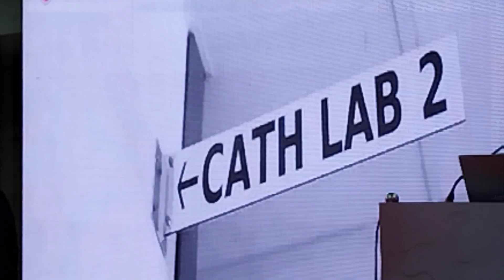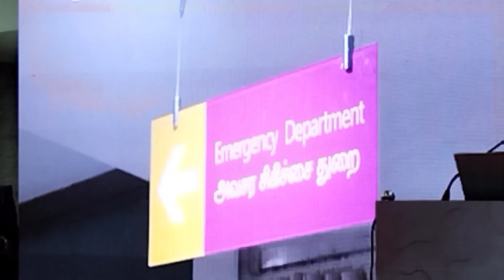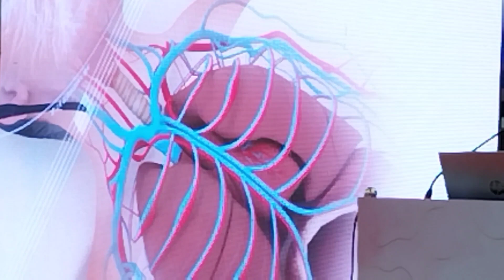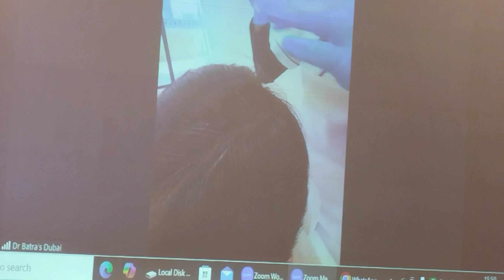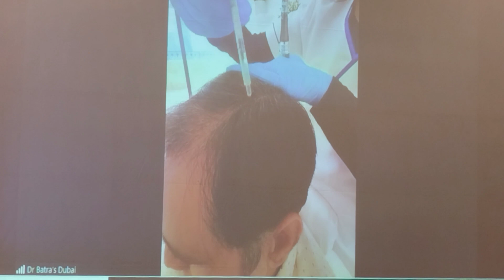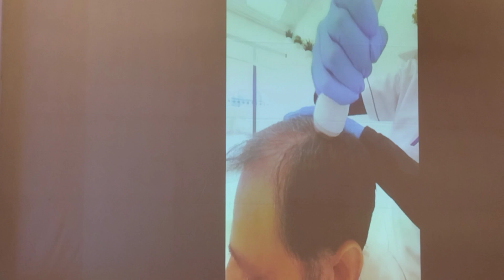சர்வதேச நெறிமுறைகளின் அடிப்படையில் இதய இரத்தநாள அறுவைசிகிச்சை நிபுணர்,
அதிவேக உயிர்காப்பு பதில்வினைக்காக
இந்தியாவின் முதல் 'இதய அதிர்ச்சி சிகிச்சை குழு’-ஐ அறிமுகம் செய்யும் வடபழனி, காவேரி மருத்துவமனை

சென்னை, செப்டம்பர் 26, 2024: உயர்சிகிச்சைக்கு புகழ்பெற்ற காவேரி மருத்துவமனை – வடபழனி இந்தியாவின் முதல் ஒருங்கிணைக்கப்பட்ட இதய அதிர்ச்சி சிகிச்சை குழு தொடங்கப்படும் நிகழ்வை அறிவிப்பதில் பெருமிதம் கொள்கிறது; இதன் மூலம் மேம்பட்ட இதய சிகிச்சை பராமரிப்பில் ஒரு புதிய தரஅளவுகோலை இம்மருத்துவமனை நிறுவுகிறது. தீவிரமான சீர்பிறழ்வுகளை தொடர்ந்து இதயத்தம்பம்/இதய செயலிழப்பு போன்ற உயிருக்கு ஆபத்தான நிலைகளிலுள்ள நோயாளிகளுக்கு விரைவான, ஒருங்கிணைக்கப்பட்ட இடையீட்டு சிகிச்சையை வழங்குவதற்கென இக்குழு உருவாக்கப்பட்டிருக்கிறது. சிகிச்சை வழங்குவதில் ஏற்படும் தாமதம் பல நேரங்களில் உயிரிழப்பிற்கு வழிவகுக்கக்கூடும் என்பதால், இது நிகழாமல் தடுப்பதே இந்த புதுமையான நடவடிக்கைக்கான காரணமாகும்.

ஒரு பிரத்யேக ஹெல்ப்லைன் வழியாக இதய அதிர்ச்சி சிகிச்சை குழுவின் சேவையை அணுகிப்பெற முடியும். நோயாளிகள், நோயாளிகளை கவனித்துக் கொள்பவர்கள் மற்றும் குடும்பத்தினருக்கு மருத்துவமனையோடு தொடர்புக்கான ஒற்றை முனையாக இந்த ஹெல்ப்லைன் செயல்படும்.  பல்வேறு துறைகளை தொடர்பு கொள்வதற்கான அவசியத்தை நீக்குவதன் வழியாக உயிருக்கு ஆபத்தான முக்கியமான தருணங்களில் தாமதமின்றி உயிர் காக்கும் இடையீட்டு சிகிச்சைகள் உடனடியாக வழங்கப்படுவதை இக்குழு உறுதி செய்யும்.

இந்த முன்னெடுப்பின் தனித்துவமான அம்சம் என்பது, வழக்கமான மூன்றாம் நிலை சேவைகள் என்பதையும் கடந்து மிகவும் பிரத்யேகமான உயர் மருத்துவ சிகிச்சையான நான்காம் நிலை பராமரிப்பை வழங்குவதற்கான ஏற்பாடாகும். நான்காம் நிலை சிகிச்சை பராமரிப்பில் அரிதான மற்றும் சிக்கலான செயல்முறைகள் போன்ற மேம்பட்ட சிகிச்சைகள், இதய அறுவைசிகிச்சை மற்றும் இதயமாற்று சிகிச்சை போன்ற பிரிவுகளில் தனிச்சிறப்பான நிபுணத்துவம் ஆகியவை உள்ளடங்கும்.  காவேரி மருத்துவமனை போன்ற சிறப்பு மையங்களில் வழங்கப்படும் இத்தகைய அளவிலான பராமரிப்பு, உயிருக்கு ஆபத்தான நிலையிலுள்ள நோயாளிகளின் நிலைமையை சீராக்க மெக்கானிக்கல் சர்குலேட்டரி சப்போர்ட் (MCS) சாதனங்களை ஒருங்கிணைக்கிறது மற்றும் இச்சேவையானது 24/7 அடிப்படையில் எப்போதும் கிடைக்கப்பெறுகிறது.

இதய அதிர்ச்சி சிகிச்சை குழுவில் இதய சிகிச்சை மருத்துவர்கள், இதய அறுவைசிகிச்சை நிபுணர்கள், மயக்கவியல் வல்லுநர்கள் மற்றும் தீவிர சிகிச்சை மருத்துவர்கள் உட்பட பல்வேறு துறைகள் மற்றும் பிரிவுகளைச் சேர்ந்த நிபுணர்கள் இடம் பெறுகின்றனர். உயிருக்கு ஆபத்தான சூழ்நிலைகளில் சாத்தியமுள்ள மிகச்சிறந்த சிகிச்சையை உடனடியாக வழங்குவதற்கு இவர்கள் ஒருங்கிணைந்து ஒத்துழைப்புடன் இயங்குகின்றனர். சிகிச்சையளிக்கப்படாத இதய அதிர்ச்சி நிகழ்வானது உயிரிழப்பிற்கான இடர்வாய்ப்பு கணிசமாக அதிகரிக்கிறது என்பதால் இத்தகைய ஒருங்கிணைக்கப்பட்ட அணுகுமுறை இன்றியமையாததாகும்.

இதய அதிர்ச்சி சிகிச்சை குழு தொடக்க நிகழ்விற்கு தமிழ்நாடு மாநிலத்தின் மாண்புமிகு சுகாதாரம் மற்றும் குடும்ப நல அமைச்சர் திரு. மா சுப்ரமணியன் தலைமை வகித்தார். ஶ்ரீ ராமச்சந்திரா மருத்துவ கல்லூரி & ஆராய்ச்சி மையத்தின் இதய பராமரிப்பு மையத்தின் தலைவர் & இயக்குநர் பேராசிரியர் எஸ். தணிகாசலம் மற்றும் காவேரி மருத்துவமனைகள் குழுமத்தின் இணை நிறுவனர் & செயலாக்க இயக்குநர் டாக்டர். அரவிந்தன் செல்வராஜ் ஆகியோர் சிறப்பு விருந்தினர்களாக இந்நிகழ்வில் பங்கேற்றனர்.

இந்நிகழ்வின்போது உரையாற்றிய பேராசிரியர் எஸ். தணிகாசலம், இச்சேவையின் இன்றியமையாத முக்கியத்துவத்தை வலியுறுத்தினார். “இதய அதிர்ச்சி என்பது உடனடியாக ஒருங்கிணைக்கப்பட்ட சிகிச்சை பராமரிப்பு தேவைப்படும் ஒரு மருத்துவ அவசரநிலை நேர்வாகும். கால தாமதமின்றி சரியான இடையீட்டு நடவடிக்கையை மேற்கொள்வதன் வழியாக உயிருக்கு ஆபத்தான நிலையிலுள்ள பலரின் உயிர்கள் காப்பாற்றப்படுவதை காவேரி மருத்துவமனையின் இதய அதிர்ச்சி குழு உறுதி செய்யும்” என்று அவர் நம்பிக்கை தெரிவித்தார்.

காவேரி மருத்துவமனைகள் குழுமத்தின் இணை நிறுவனர் & செயலாக்க இயக்குநர் டாக்டர். அரவிந்தன் செல்வராஜ் பேசுகையில், “இதய அதிர்ச்சிக்கான சிகிச்சை குழுவை அறிமுகம் செய்திருப்பதன் வழியாக இதயம் சார்ந்த அவசர நிலைகளை எதிர்கொள்ளும் உயிருக்கு ஆபத்தான நிலையிலுள்ள நோயாளிகளுக்கான சிகிச்சை மேலாண்மையை நாங்கள் மறுவரையறை செய்கிறோம். எமது பிரத்யேக ஹெல்ப்லைன், நிபுணர்களின் பராமரிப்பிற்கு உடனடி அணுகுவசதி கிடைப்பதை ஏதுவாக்கும். உரிய நேரத்திற்குள் உயிர் காக்கும் இடையீட்டு சிகிச்சைகள் நோயாளிகளுக்கு கிடைப்பதை இது உறுதி செய்யும். இதய பராமரிப்பில் புதிய தரநிலையை நிறுவும் இந்த முன்னெடுப்பு நடவடிக்கை, கார்டியாக் அரெஸ்ட் எனப்படும் இதயத்தம்ப பாதிப்பினால் ஏற்படும் உயிரிழப்பு விகிதங்களை நிச்சயமாக குறைக்கும்” என்று குறிப்பிட்டார்.

சர்வதேச அளவிலான சிறந்த நடைமுறைகளை அடித்தளமாகக் கொண்டு இயங்கும் காவேரி மருத்துவமனையின் இதய அதிர்ச்சி சிகிச்சை குழு மாதிரி, எக்மோ, இம்பெல்லா மற்றும் LVAD  சாதனங்கள் போன்ற பொறியியல் சார்ந்த இரத்த சுழற்சி ஆதரவு சாதனங்கள் தேவைப்படும் நோயாளிகளின் சிக்கலான பாதிப்புகளை கையாள்வதற்கு மேம்பட்ட தொழில்நுட்பங்கள் மற்றும் தனிச்சிறப்பான திறன்களை ஒருங்கிணைக்கிறது. இத்தகைய இடையீட்டு நடவடிக்கைகள், இதயமாற்று சிகிச்சை போன்ற செயல்முறைகளுக்கு நோயாளிகளை தயார் செய்கிற அல்லது அதற்கு பிறகு அவர்கள் மீண்டு இயல்பு நிலைக்கு வருவதற்கு ஆதரவளிக்கின்றன.

யுஎஸ்ஏ-ல் நேஷனல் கார்டியோஜெனிக் ஷாக் இனிஷியேட்டிவ் (NSCI) என்ற திட்டத்தின் வெற்றியால் உத்வேகம் பெற்றிருக்கும் காவேரி மருத்துவமனை வடபழனி, இந்தியாவில் இவ்வகையினத்தில் முதன் முறையாக இதய அதிர்ச்சி சிகிச்சை குழுவை நிறுவியிருக்கிறது.